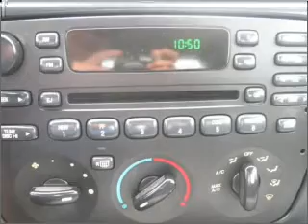2002 Ford Taurus - Denver CO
Year: 2002
Make: Ford
Model: Taurus
Trim: SE
Engine: 3.0 liter 6 cylinder 12 valve
Transmission: 4-Speed Automatic
Color: Dark Gray
Mileage: 99752
Address:
4910 W Colfax Ave